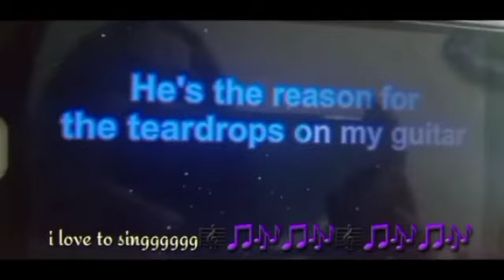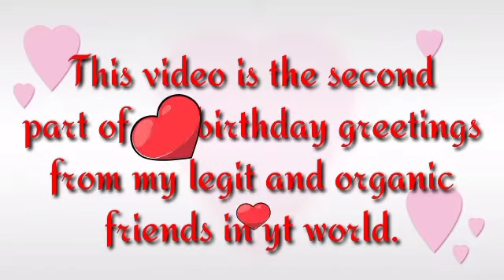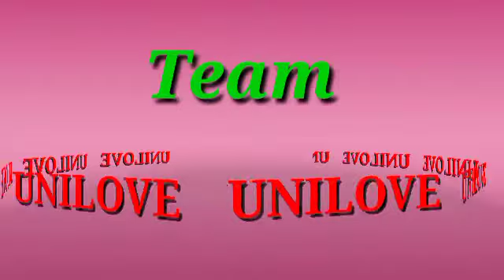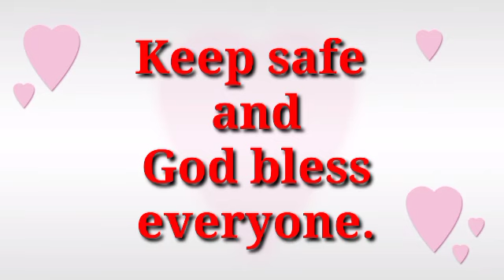Birthday Greetings from Legit and Organic Friends ( Second Part )